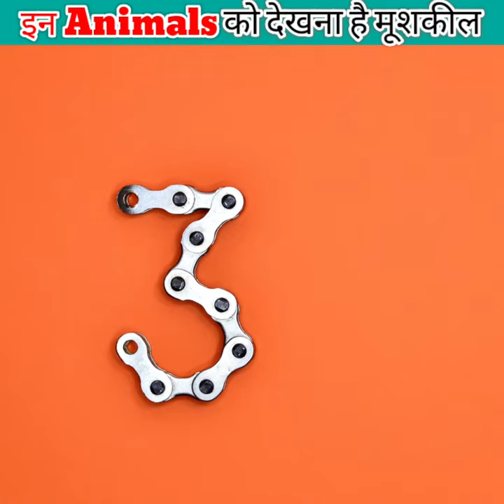ये Animals नजर के सामने होगे फीर भी देखना है मूशकील? | Amazing Animal Facts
👉hello dosto इस वीडियो में हम बात करने जा रहे हैं ऐसे जानवर के बारे में जो नजर के सामने होते हुए भी देखना है मुश्किल और amazing animal facts

amazinganimal
amazinganimalfact